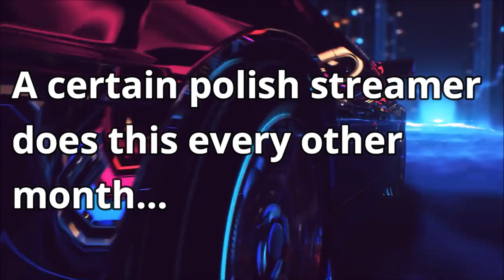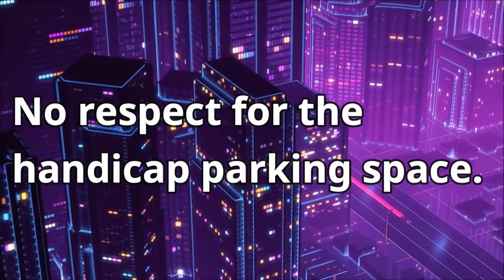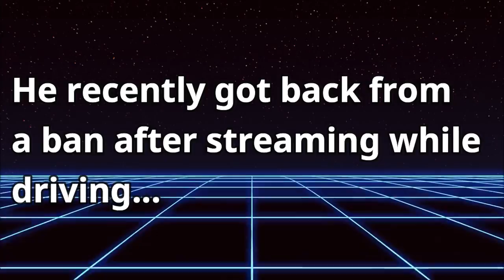This Twitch Streamer Likes to Play GTA in Real Life